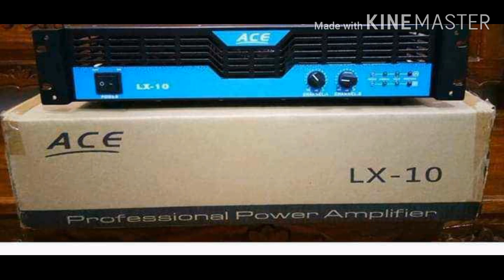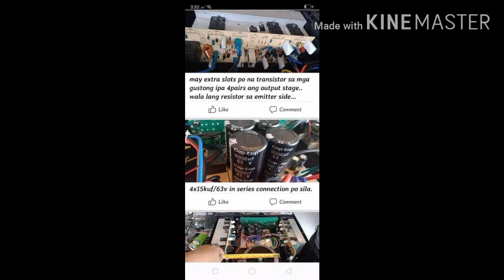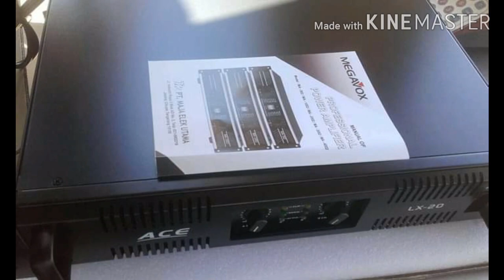Power amplifier ACE LX-10 / ACE LX20 UNBOXING AMP NAPAKA MURA SULIT PA BAGAY SA JH 1212 / LIVE PRO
Please kung sino gusto mag order pm my fb Joshua Victoria

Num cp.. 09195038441